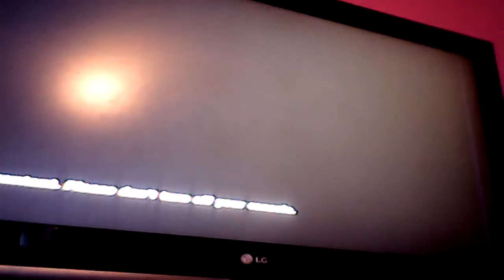TIG!! with Distant loads of laughs and screams so hope you enjoy :)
TIG is tag we just changed the name and did it with cars insted